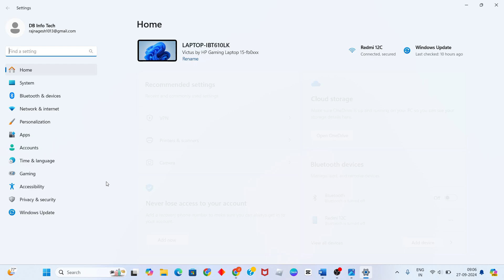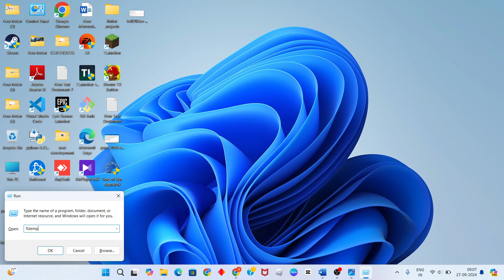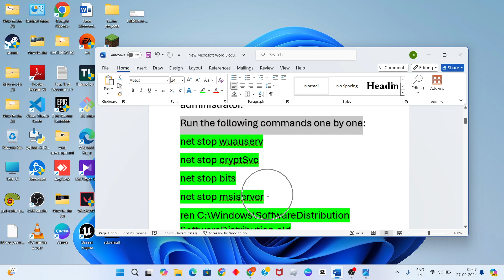Fix The Next Windows Feature Update Is Ready And Includes Reliability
In this video i'm showing and making you for The Next Windows Feature Update Is Ready And Includes Reliability.If it doesn't work, restart your game and try again. Also make sure the issue isn't on the end of your network service provider.

windows update pending install fix
windows update pending install problem
windows 10 upgrade assistant stuck at 0 installing
windows update pending
windows update
pending install windows 10 updatewindows 10 update pending install